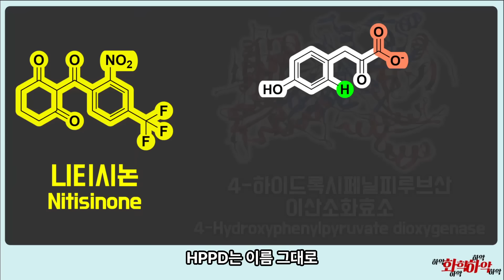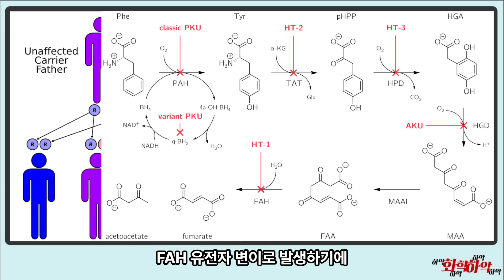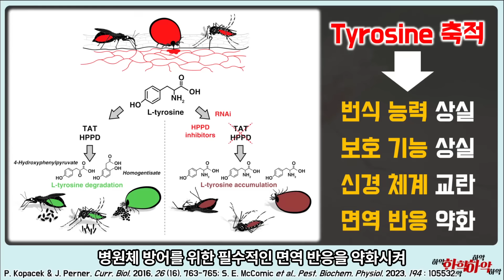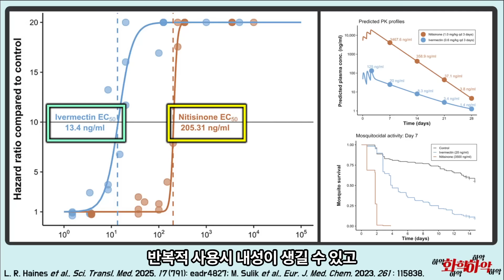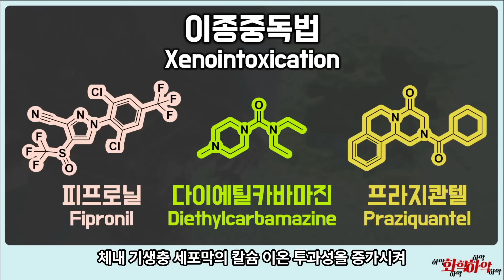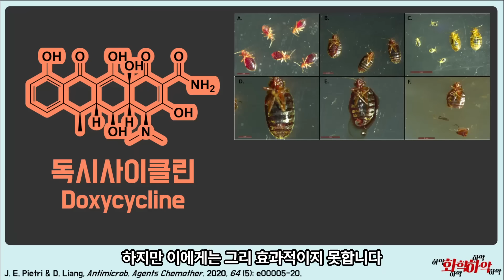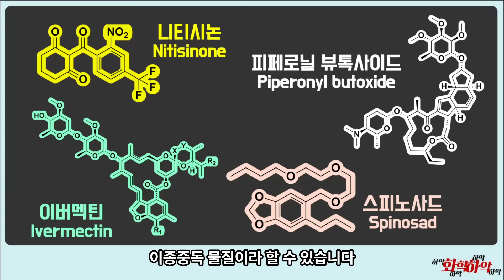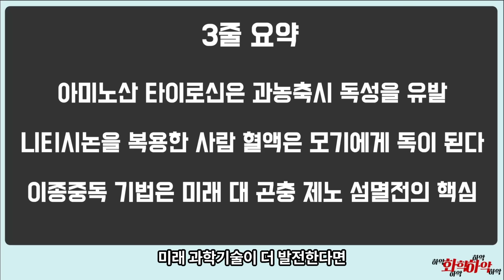먹으면 습격한 모기를 죽이는 약 발견! 인간의 혈액도 독이 될 수 있다?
혈액 독성을 만들어 모기와 빈대를 죽이는 인간의 대 곤충 화학무기의 발견!
곤충형 외계인과의 조우 전에 개발 시급

[00:00] 독과 살충제
[01:31] 니티시논(Nitisinone)
[03:06] 모기 박멸 원리
[06:30] 이종중독(Xeno-intoxication)
[08:16] 곤충 재난사태 대비
[09:25] 독소 전달 단백질
[10:33] 결론